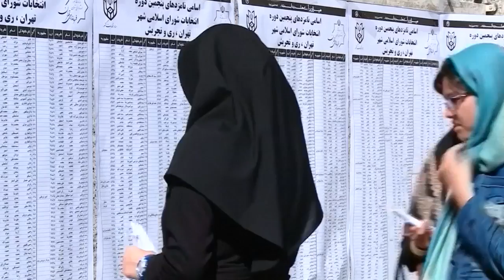Iranians cast votes in close presidential election